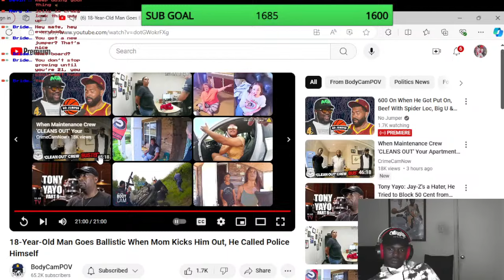18-Year-Old Man Goes Ballistic When Mom Kicks Him Out, He Called Police Himself#react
EVERYDAY LIVESTREAMS WITH DAE HIT THAT SUB &LIKE BUTTON ON THE ROAD TO 2K BE APART WAVVYFAM